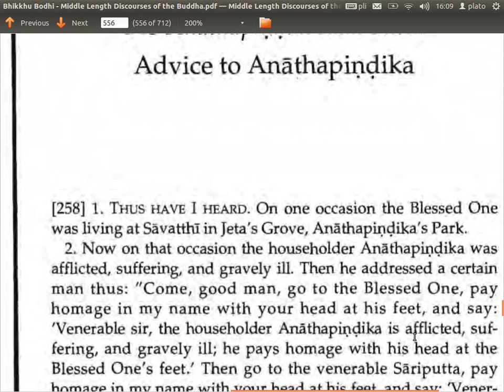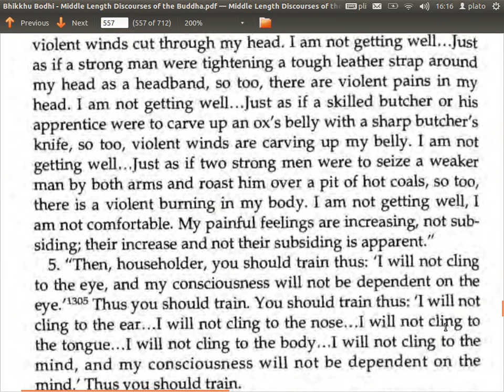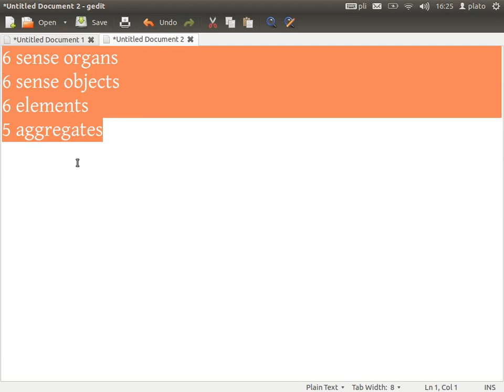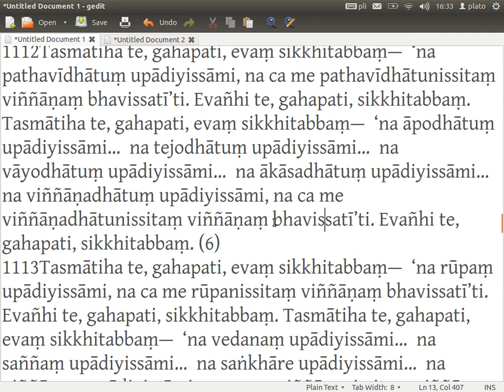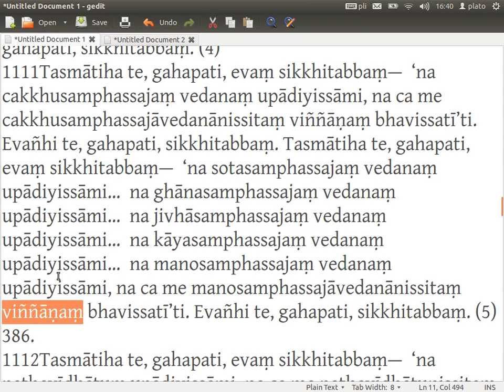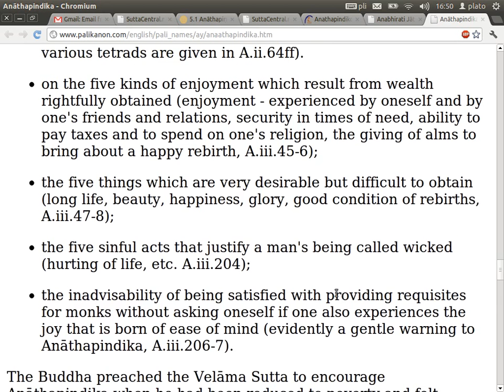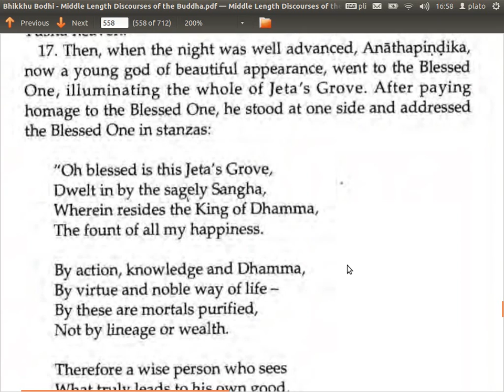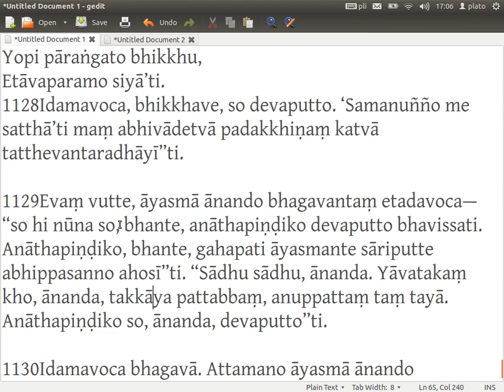MN143 Anathapindika Ovada Sutta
Sutta Class - The most famous male lay disciple, Anathapindika, on his death bed.